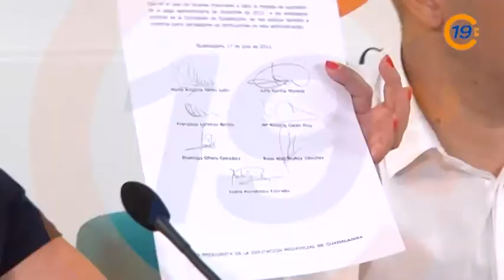20120719 VTR PAGAS EXTRAS DIPUTACION